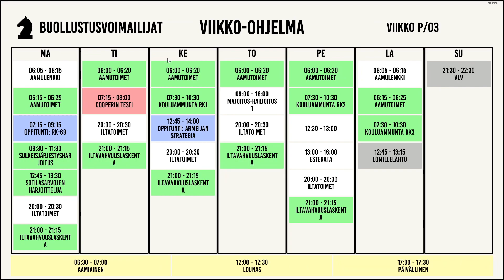FAS - #24 | HERÄTYYS!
Tsekkaa insta!

Tuu Discoon!

Livekontentti!